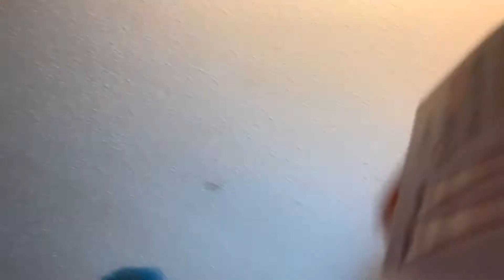Randomly dyed my hair orange and this happened?!